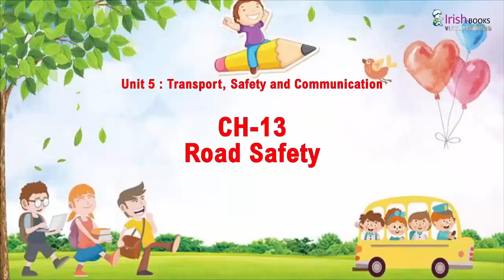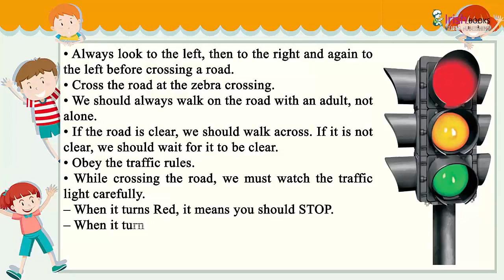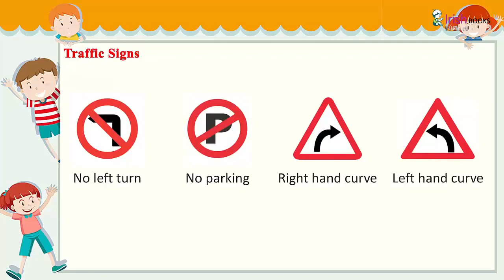ROAD SAFETY II CH - 13 OF CLASS 1 II EVS IRISH